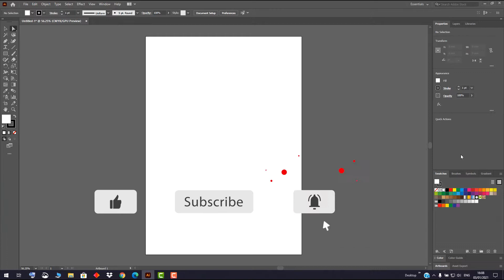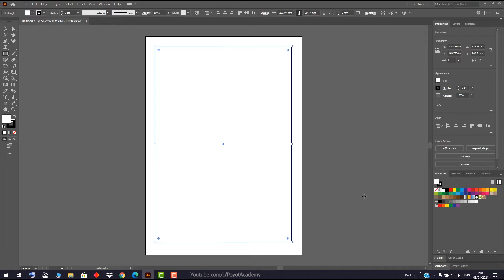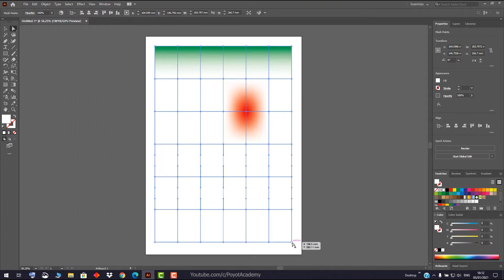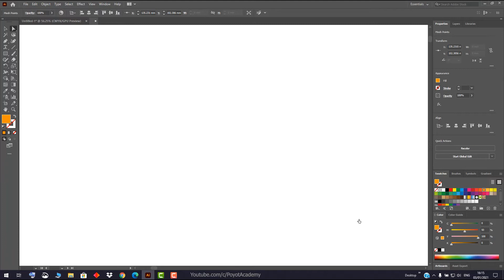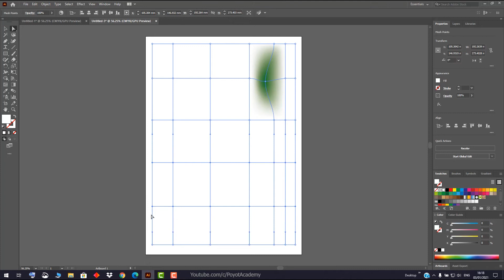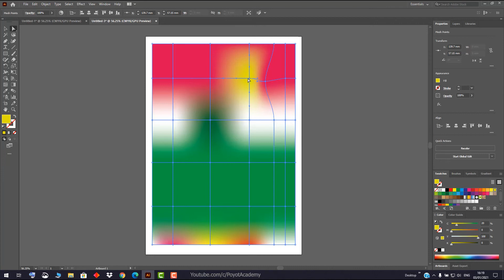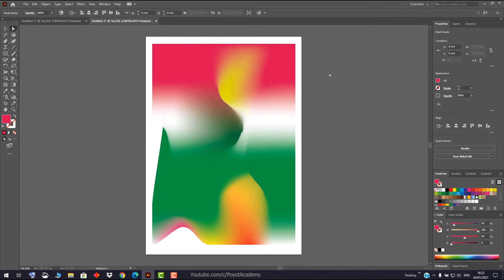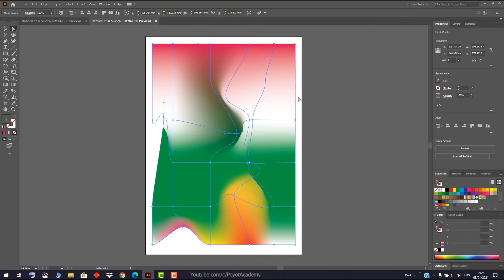آموزش ایلوستریتور ازمقدماتی تا پیشرفته - درس [25] - گرادیان مش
آموزش ایلوستریتور ازمقدماتی تا پیشرفته - درس بیست و پنجم: گرادیان مش
Gradient mesh in Illustrator
آموزش دوره مقدماتی تا حرفه ای از صفر تا صد ایلوستریتور 2020 به صورت کامل و صد در صد رایگان
یادگیری ایلوستریتور از مقدماتی تا پیشرفته به طور کامل و به زبان فارسی
اگه دوست دارید ایلوستریتور رو به طور کامل یاد بگیرید با کانال پویوت همراه باشید

شاید بارها تو اینترنت سرچ کردید: آموزش ایلوستریتور فارسی یا آموزش رایگان ایلوستریتور به زبان فارسی و هیچ چیزی پیدا نکردید، خبر خوب پیش ما است. ما میخوایم این برنامه گرافیکی معروف شرکت ادوبی رو رایگان و ساده به شما از صفر تا صد آموزش بدیم. اصلا بهتره ایلوستریتور رو از پایه و سطح مقدماتی یاد گرفت.
همونطور که میدونید ایلوستریتور بهترین و قویترین برنامه برای طراحی تصاویر برداری و وکتور هستش، اگه میخواید مثلا یک لوگوی حرفه ای طراحی کنید هیچ نرم افزاری بهتر از ایلوستریتور نیست
آموزش ایلوستریتور سی سی 2020 در قالبی کاملا استاندارد با زبانی ساده و روان شما عزیزان رو از سطح پایه به یک متخصص حرفه ای تبدیل میکنه.
مهمترین ویژگی دوره آموزشی ایلوستریتور مقدماتی تا پیشرفته در کانال پویوت آکادمی اینه که این مجموعه کاملا رایگان هستش و نیاز نیست بابتش پولی پرداخت کنید، مجموعه ای بی نظیر که برای تهیه و تدوینش ساعت ها وقت گذاشته شده.

طراحان گرافیک ، طراحان لوگو، ناشرین کتب و مجلات ، چاپخانه ها ، شرکت های تبلیغاتی ، نقاشان هنری ، طراحان نرم افزارها و …. به ایلوستریتور احتیاج دارند.

در نهایت ازتون درخواست میکنیم بعد از دانلود ایلوستریتور و نصب این برنامه روی کامپیوترتون "آموزش صفر تا صد ادوبی ایلوستریتور "2020 رو از دست ندید

دانلود ایلوستریتور 2020
آموزش ایلوستریتو2020
آموزش ایلستریتور فارسی